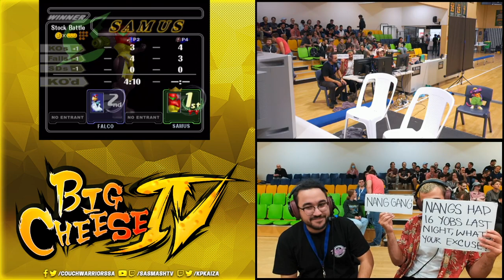Big Cheese 4 SSBM: Microsoft J vs Nangs (Falco vs Samus) - Top 24 LR3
Streamed on 15/10/23 by Kaiza from Big Cheese 4, South Australia's Annual Smash & FGC Major @ St. Clair Recreation Centre, Woodville.